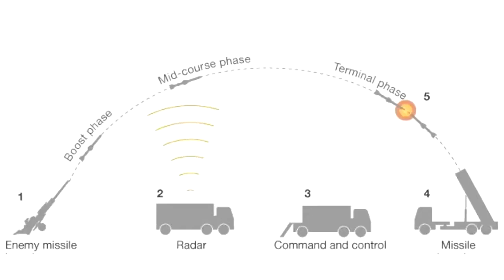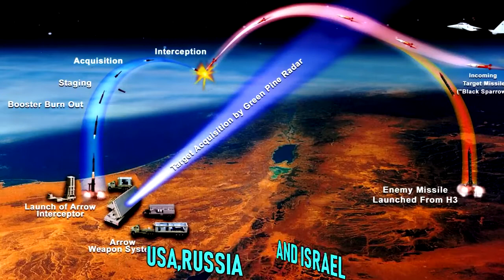Top 5 Most Powerful Weapons Of India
5 Most Powerful Weapons Of India.